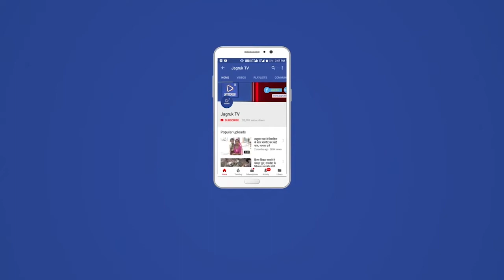नागाणी में प्रशासन गांवों के संग शिविर का आयोजन हुआ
रेवदर उपखंड के ग्राम पंचायत नागाणी में मंगलवार को राजकीय उच्च माध्यमिक विद्यालय नागाणी में प्रशासन गांवों के संग शिविर का आयोजन किया रेवदर एडीएम रामजी भाई कलबी और रेवदर तहसीलदार जितेन्द्र सिंह राठौड़  के नेतृत्व में शिविर का अभियान शुरू हुआ वहीं मुख्य अतिथि रेवदर प्रधान राधिका देवासी की मौजूदगी में 39 पट्टे वितरण कीये इस मौके पर रेवदर विकास अधिकारी मनहर विश्नोई  सरपंच भारती देवी मेघवाल जिला परिषद सदस्य मोतीराम कोली पंचायत समिति सदस्य दौलाराम मेघवाल ने भी पट्टे वितरण कीये सरकार द्वारा प्रशासन गांव के संग शिविर में विभिन्न जनकल्याणकारी योजनाओं का काम हुआ बिज़ली विभाग नरेगा कृषि विभाग भूखंड विभाग चिकित्सा विभाग और अन्य विभागों के काम हुऐ इस मौके पर पूर्व उपं सरपंच दलपत सिंह देवड़ा वार्ड पच छतर सिंह परमार वार्ड पच रतन सिंह पूर्व सरपंच करसन भाई राणा समाजसेवी मोटाराम चौधरी समाजसेवी मानाराम मेघवाल नागेन्द्र सिंह देवड़ा किसान इकाई के अध्यक्ष मालाराम प्रजापत बाबाराम देवासी गोवाराम देवासी ई मित्र संचालक ताराराम मेघवाल अजबाराम घाची जितेन्द्र कुमार वागाराम सैन गोकुल भाई देवासी देवाराम मेघवाल और समस्त विभागों के आला अधिकारियों की मौजूदगी रहीं

वहीं मुख्यमंत्री अशोक गहलोत के फ़ोटो के साथ सैल्पी पॉइन्ट पर जिनको पट्टे वितरण कीये उन लोगों ने फ़ोटो ली जन प्रतिनिधि के साथ सैल्पी पॉइन्ट पर गांव के अन्य लोगों ने भी फ़ोटो ली